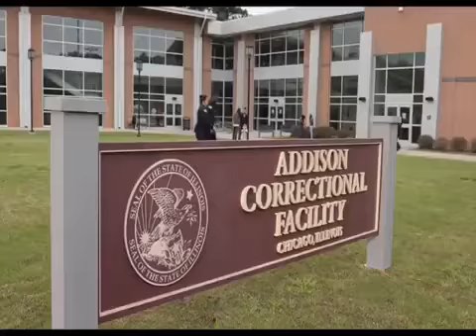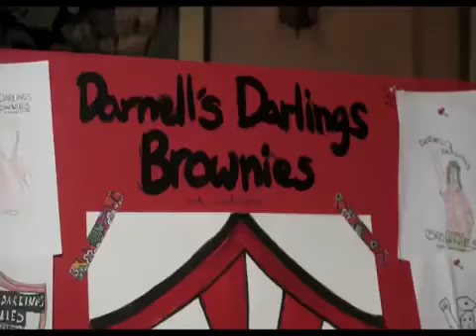Fun & Games (All Versions) Part 978